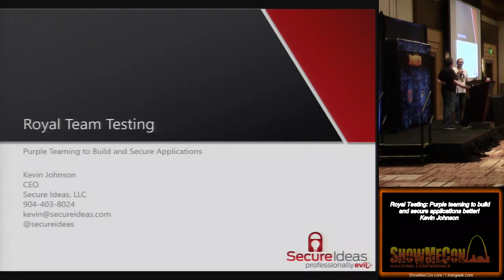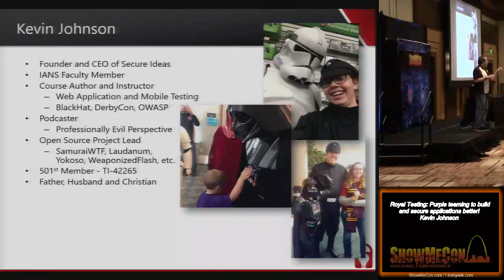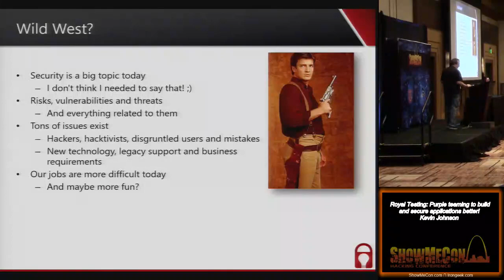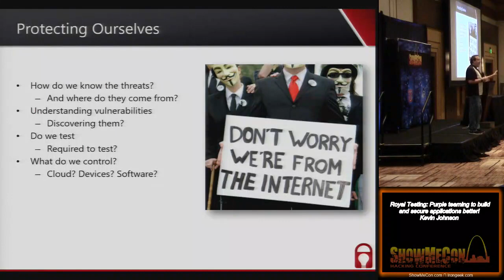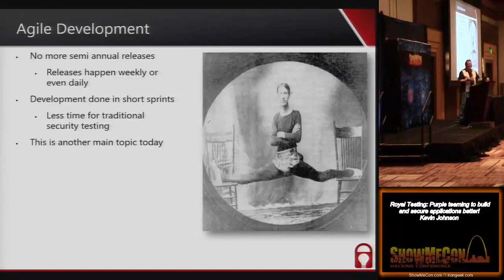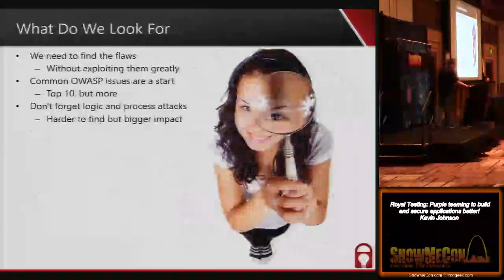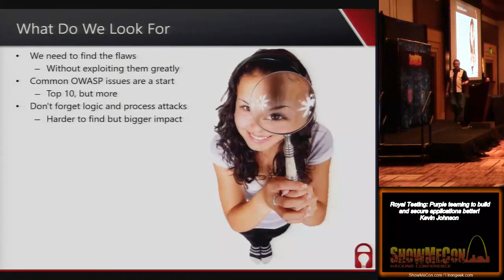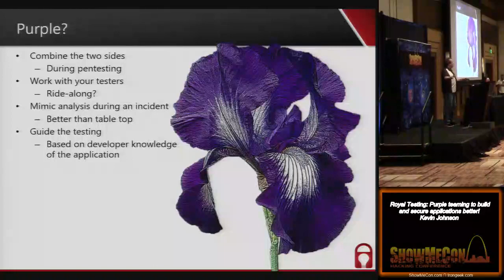ShowMeCon 101 Royal Testing Purple teaming to build and secure applications better Kevin Johnson